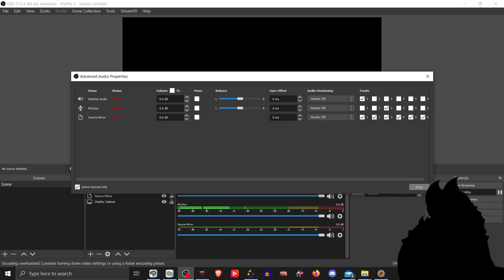JUST a NORMAL farming sim ⭐ Wheat harvest paradox ⭐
wort wort wort ~⭐